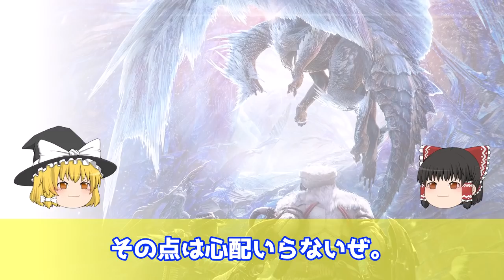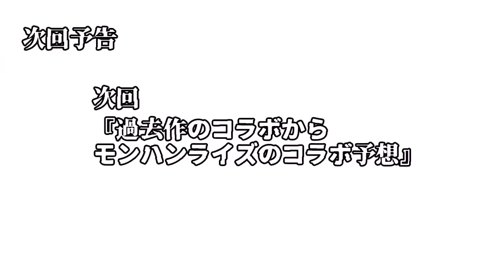【モンハン】G級とは！？シリーズごとの変遷を解説！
モンハンライズからの人向けに『G級/マスターランク』をテーマに動画を作ってみました！
MHサンブレイク

0:00　オープニング
0:39　G級の基本情報
4:15　新要素やゲーム性の追加
8:24　拠点・ストーリーの追加
10:25　復活モンスター予想
12:00　まとめ
12:39　次回予告